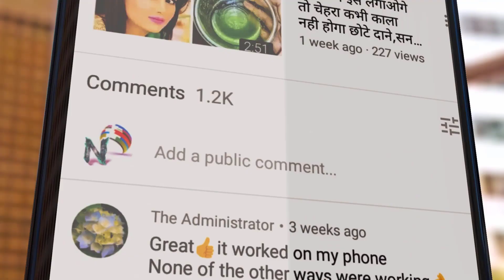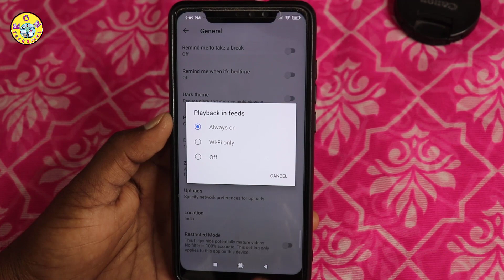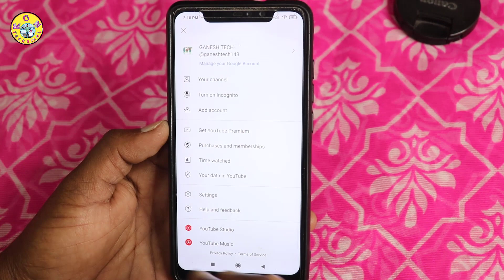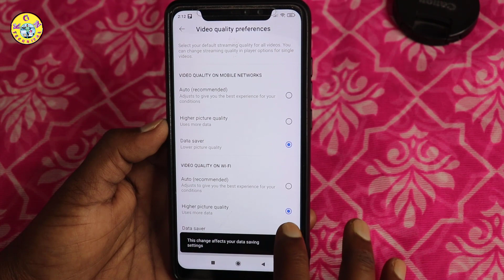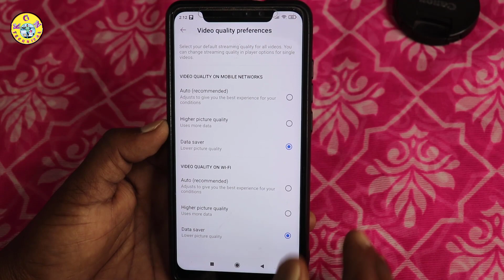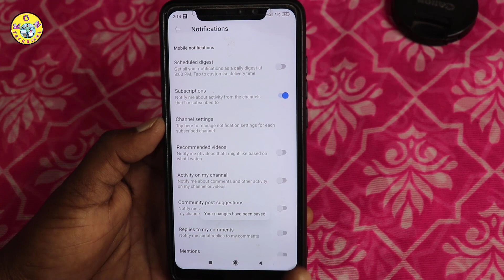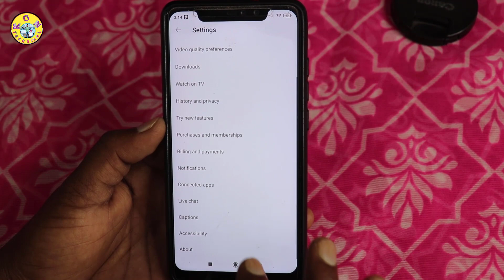YouTube Hidden Setting to Increase Battery Backup|👍YouTube 5 Hidden Feature to Fix Battery Draining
KGN TECHNICAL